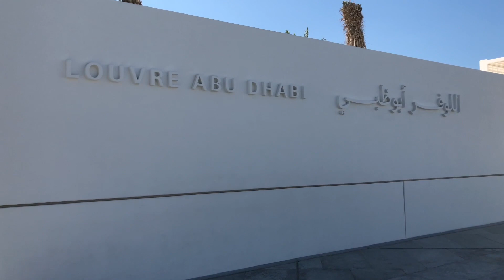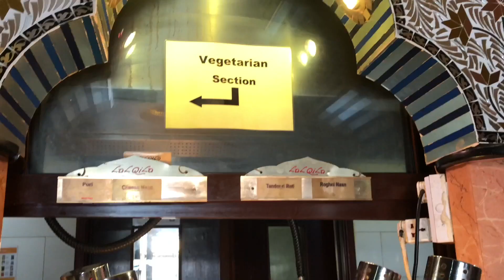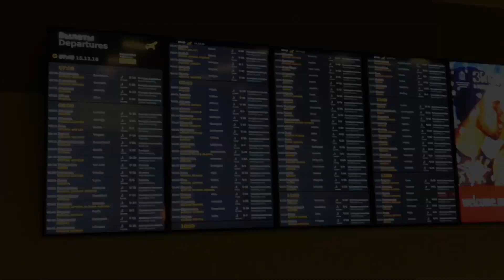Dubai Travel Vlog 2018 | Day Trip to Abu Dhabi + Final Night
You can't do Dubai and NOT do a trip to Abu Dhabi and the Grand Mosque, so I'm thankful I was able to squeeze this trip in on my last day of vacation! Abu Dhabi was an adventure! I ended the night back in Dubai at a party RIGHT before my flight. Watch my last day of the trip and enjoy, and let me know which was your favorite part in the comments below.

As always, my cousin, Angela, is the real MVP and gets a special shoutout for making my birthday trip the best ever!